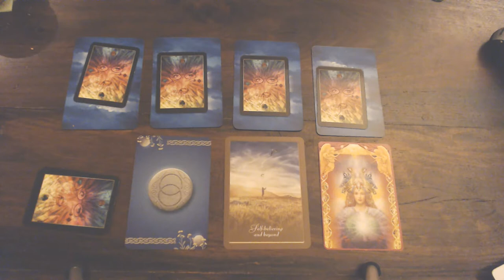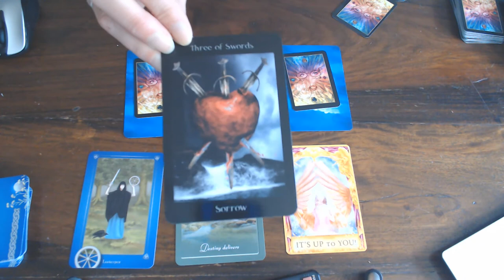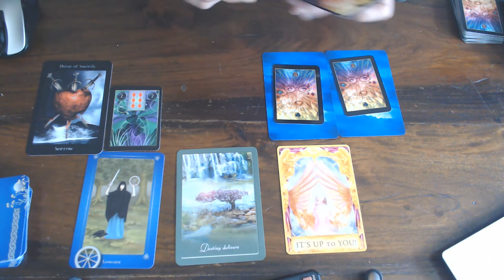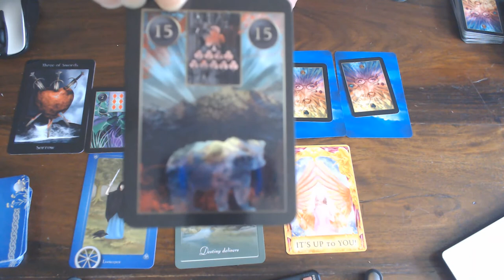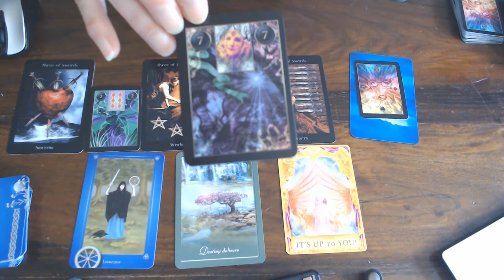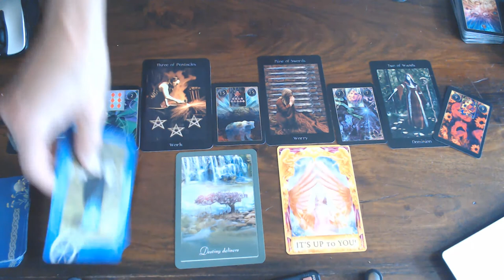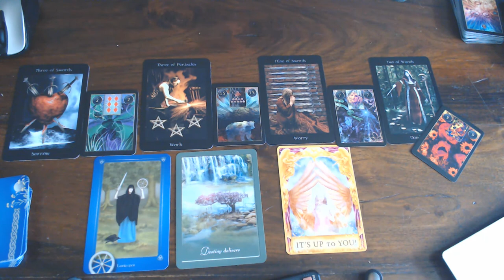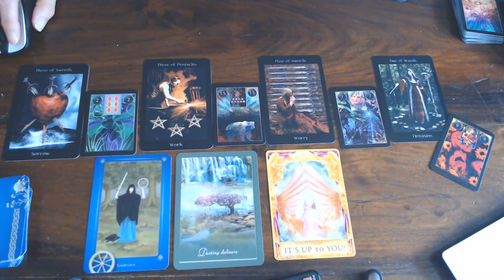VIRGO READING FROM THE 17TH TILL THE 24TH AUGUST 2020